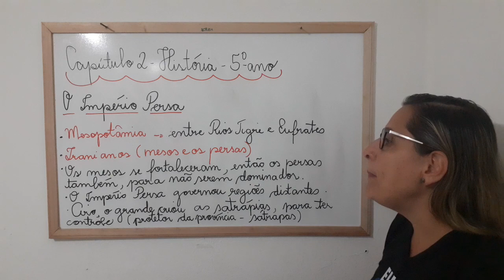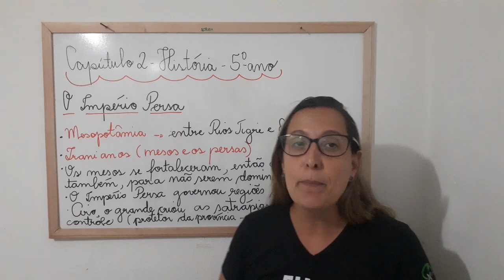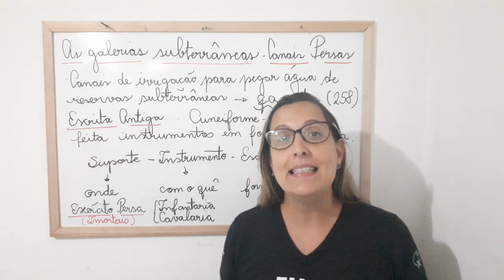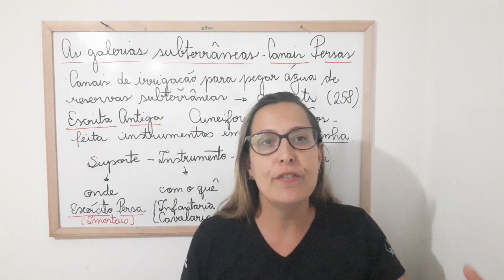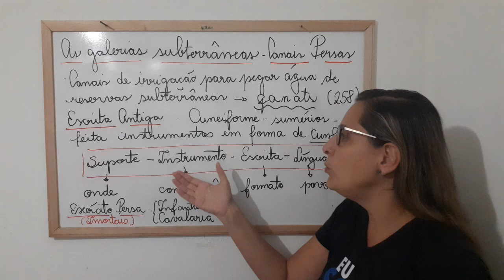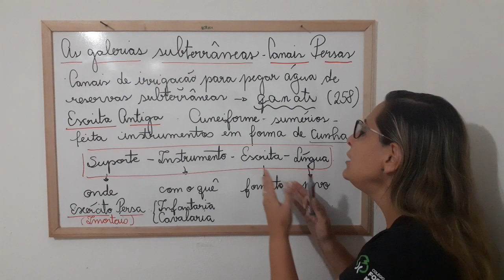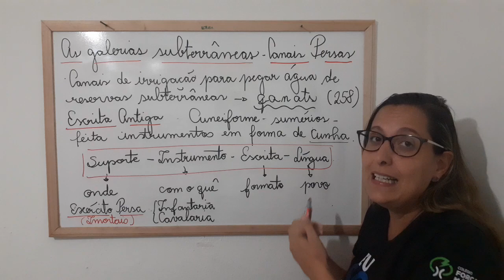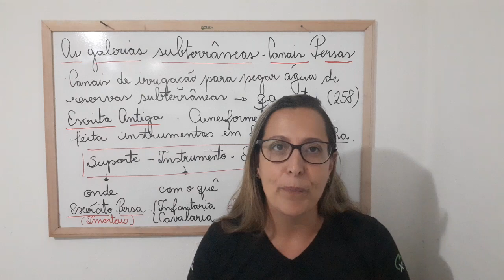5ºano história mod 02 2020